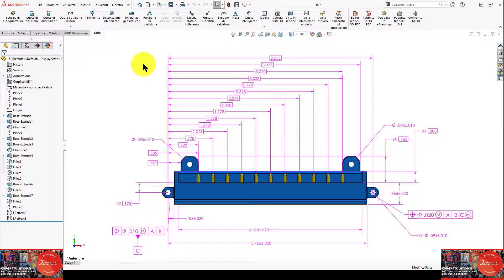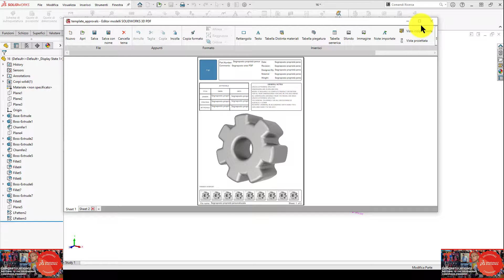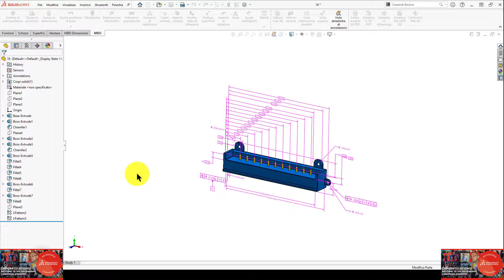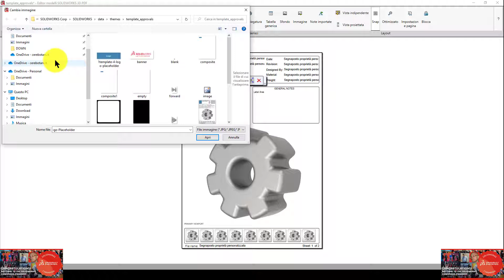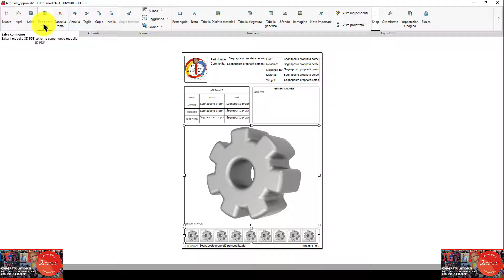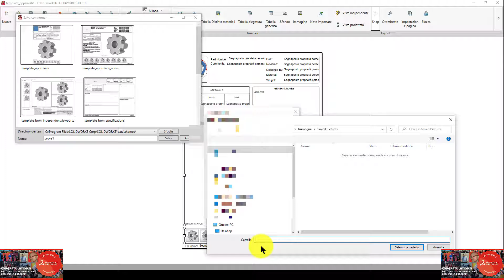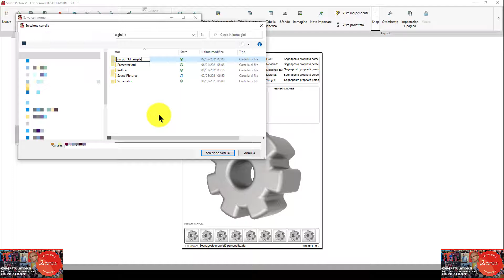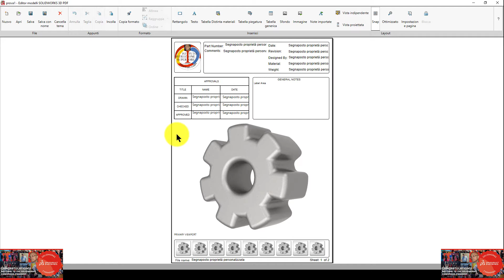🔥 INTRO EDITOR MODELLI 3D PDF 🔥